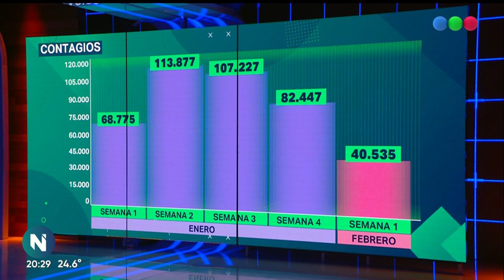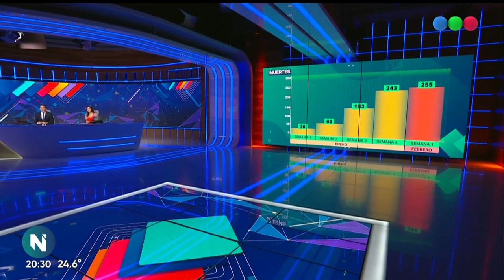Coronavirus en Argentina: hay tendencia a la baja pero continúan los fallecimientos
La segunda semana de enero fue la de mayor cantidad de casos desde el inicio de la pandemia. Si bien el promedio de contagios comenzó a bajar, en la primera semana de febrero el número de muertes se mantuvo alto.